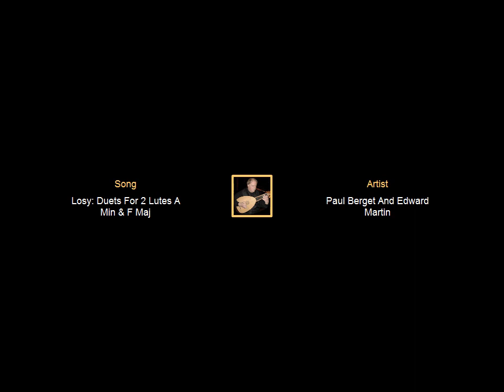Botox $11.00 Per Unit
Dr. Michael Macri received his medical degree from the The Chicago Medical School, and completed residencies in General Surgery at the very prestigious Lenox Hill Hospital in New York City and the University of Massachusetts Medical Center in Worcester, MA. He was part of an elite trauma team where he served as Chief Resident. While there, he treated all forms of head and facial trauma and had specialized training in the cosmetic reconstruction of those areas. He was an Emergency Physician at Pascack Valley Hospital, Westwood, NJ, Englewood Hospital in Englewood, NJ, and Holy Name Hospital, Teaneck, NJ, for six years.

Dr. Macri's experience and extensive surgical training have brought him to the forefront of cosmetic surgical and non- surgical technologies, combining science with an artistic eye and keen sense of proportion. Dr. Macri is Board Certified, a Fellow of the American Society of Laser Medicine and Surgery, the American Academy of Cosmetic Surgery and a member of the American Academy of Aesthetic Medicine.

Dr. Macri was featured in the 2007 Guide to America's Top Doctors, and was featured in Cambridge's Who's Who Registry for Professionals for 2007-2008. He has been selected by Alma Lasers as an educator of fellow physicians, and lectures across the country in aesthetic laser techniques.

Dr. Macri was featured in the 2008 Record Reader's Poll of Top 5 Cosmetic Surgeons in Bergen County, New Jersey. In April 2009, he earned the distinction of being Voted the #1 Cosmetic Surgeon in Bergen County, NJ in The Record Top 5 Reader's Poll. In January 2011 MD Aesthetics Medical Spa and Laser Center was Voted Best Spa in Bergen County, NJ in Bergen Health and Life Magazine. Dr Macri was featured in 201 Magazine Bergen's "Top Doctors" in Plastic and Reconstructive Surgery 2012 & 2013. Identified as Super Doctor by Super Doctors who identifies the top 5% of doctors as selected by their peers and the independent research of Key Professional Media.
He is an expert in all aspects of Liposuction Surgery. He is a master level injector of Dermal Fillers and a Gold level injector for Botox Cosmetic® with Allergan.

Dr Macri enjoys spending time in the outdoors with his wife and 2 children chasing after bird dogs. An avid martial artist since childhood he holds a Black Belt in Kendo and is a Master 4th Degree Black Belt in Siljin Dobup (Korean and Japanese Samurai sword training).